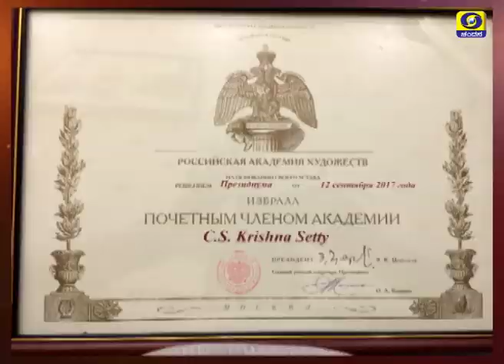Veteran artist Chi. Su. Krishna Shetty in Shubhodaya Karnataka | 08-01-2020 | DD Chandana